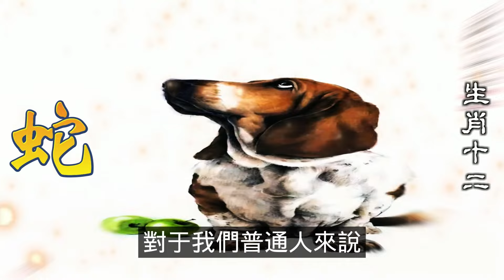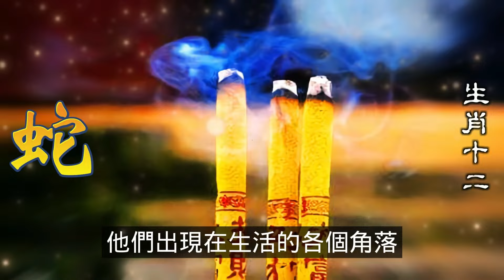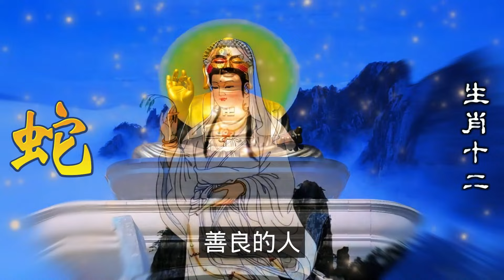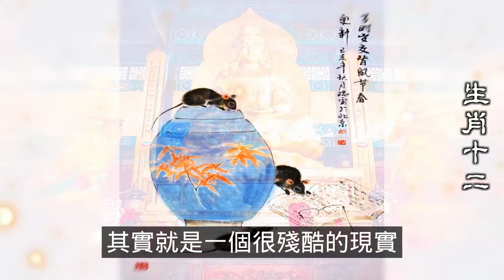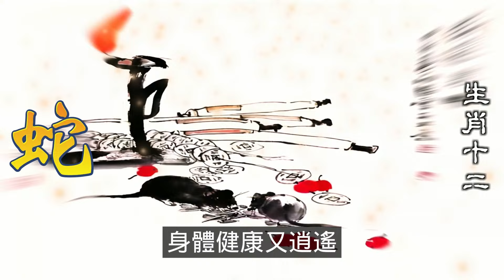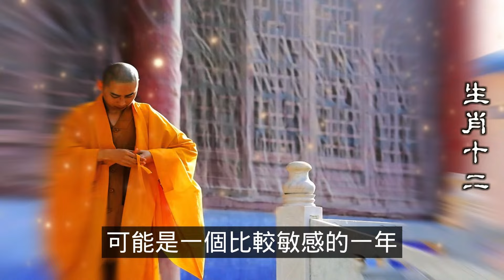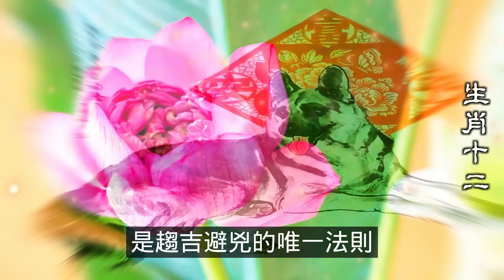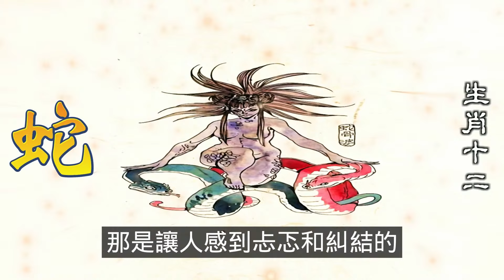2024年生肖屬蛇人是皇帝命，2生肖在2024無春年，躲春避免災難，2024年生肖屬猴人最發財的，2024十二生肖屬猴人整體運勢，生肖蛇的運勢不錯，十二生肖運勢運程大分析